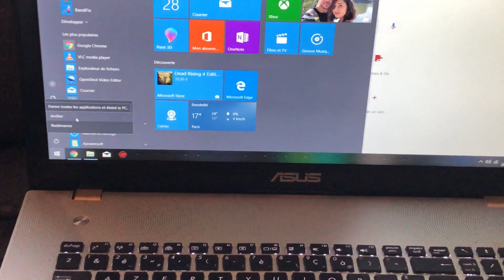TUTO Comment éteindre son pc rapidement ?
Voici notre première vidéo
Nous espérons quelle vous plaira